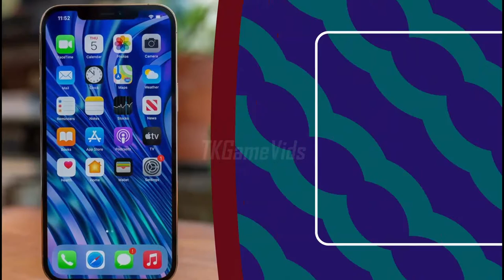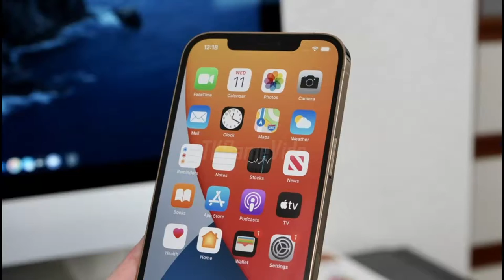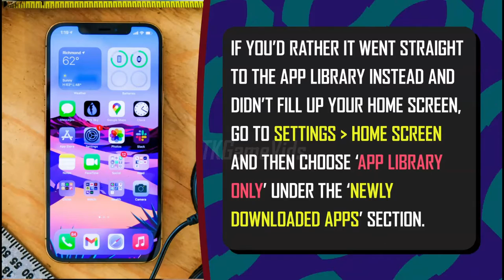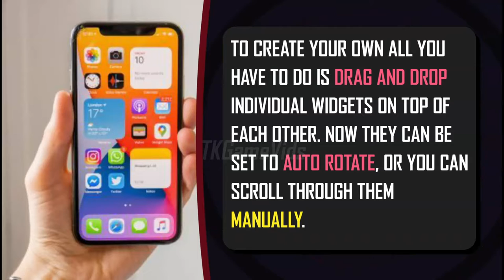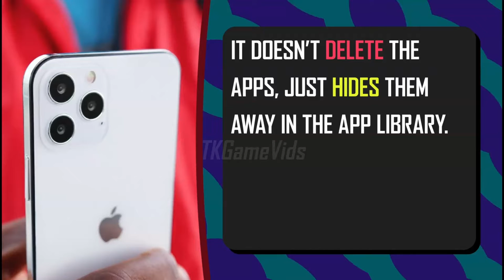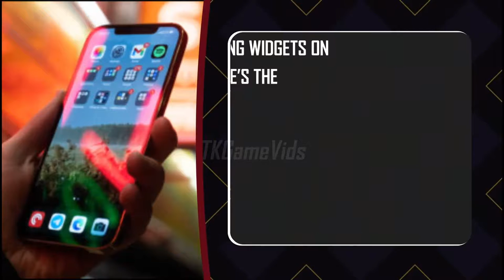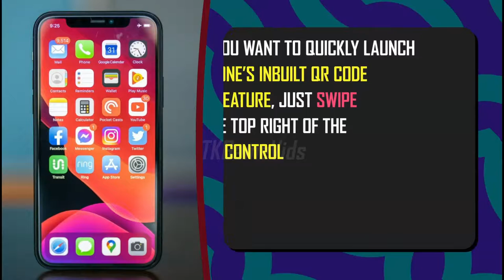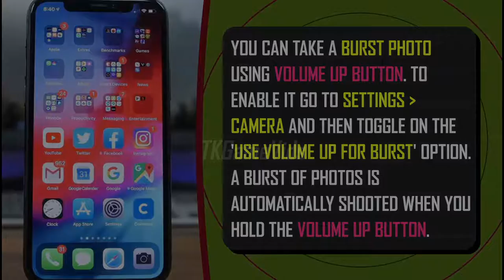14 Iphone 12 Features you should know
14 Iphone 12 Features you should know

14 features of the new iphone 12 that you should know about.